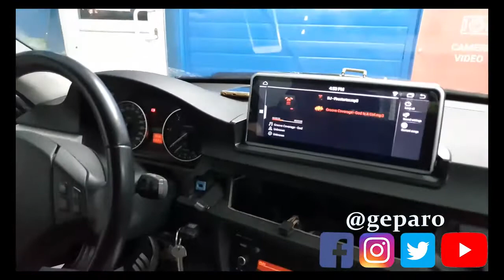cum instalezi navigatie cu android pe Bmw E90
cum se instaleaza navigatia cu android pe un bmw seria 3 e90
sfaturi utile bmw e90
cum sa faci singur instalarea